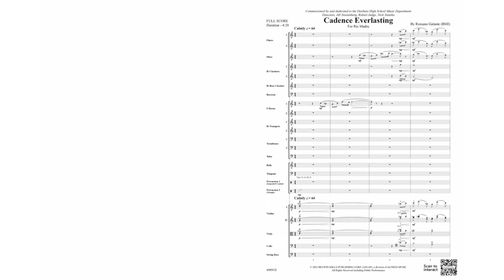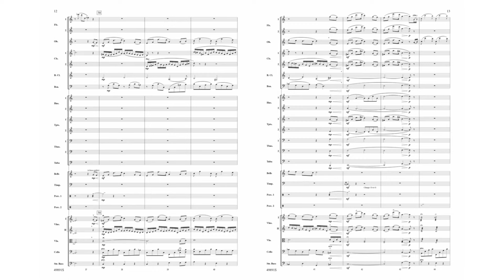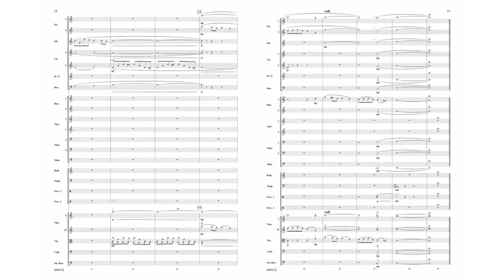Candence Everlasting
Join composer and educator Jim Palmer as he walks you through some of our newest orchestra releases. Our composers write with great creativity and with students in mind - you are sure to find some excellent suggestions for your orchestra!

Rossano Galante's composition Cadence Everlasting begins with a solo horn accompanied by sustained strings, setting the tone for this lyrical piece. This work aims to capture humanity's love affair with music. The beauty of music is its ability to evoke an emotional response without words, just sonic waves. Music truly is the sound of emotions. (4:20)

Title: Cadence Everlasting
Item: 00-49891
By Rossano Galante
Level: 3.5